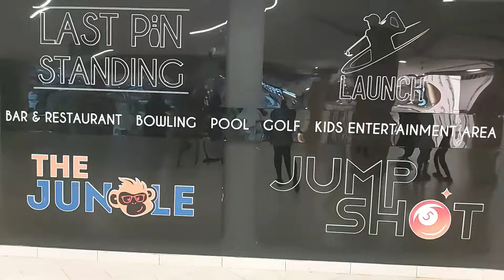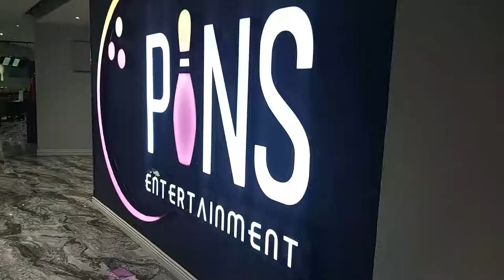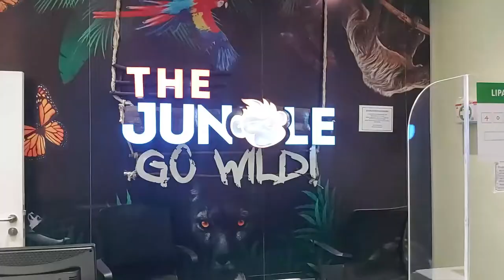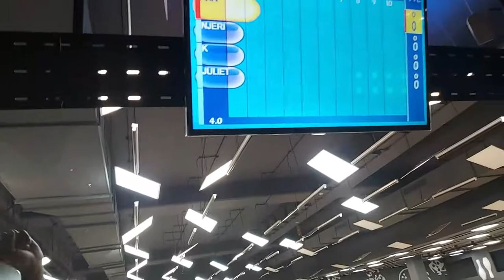BOWLING IN NAIROBI - REVIEW OF PINS ENTERTAINMENT AT SARIT CENTRE